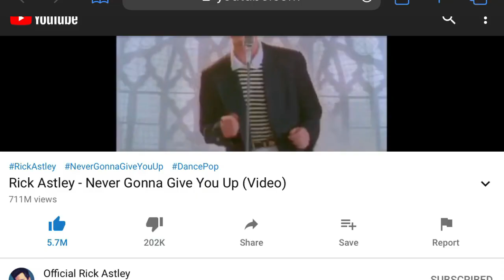So I Built a Rickroll QR Code in Minecraft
This is a minecraft build timelapse of me building the Rickroll QR Code!